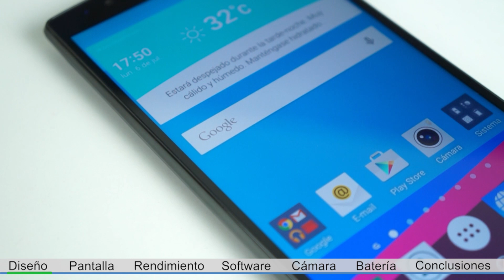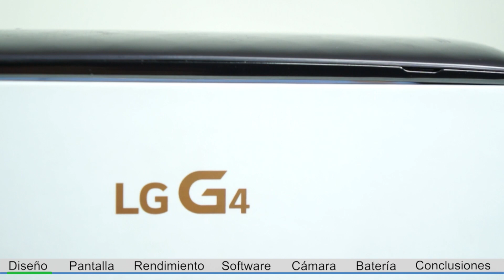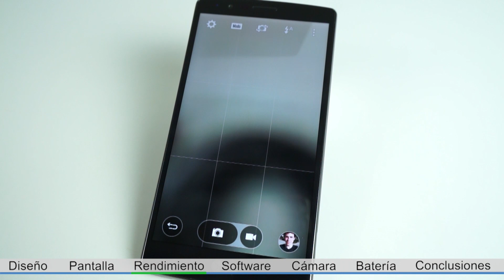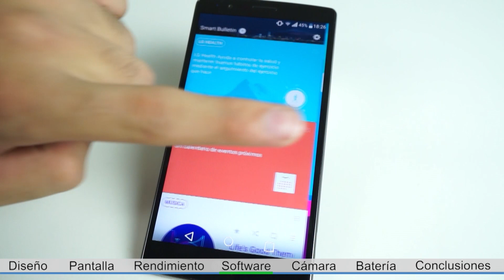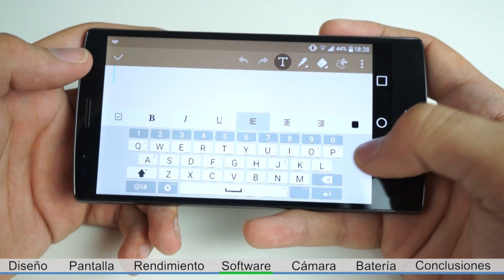LG G4: Análisis completo en español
Hacemos el análisis del LG G4 sin dejarnos ningún detalle (características, diseño, cámara, batería, rendimeinto...). Y todo tras unas semanas de uso real. ¿Qué os parece el nuevo LG G4?